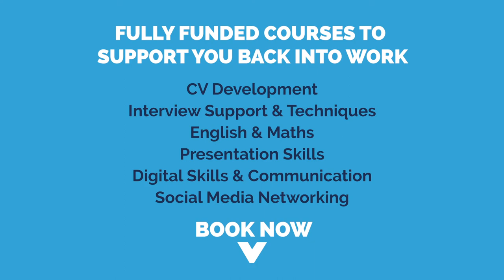How to write a CV: Personal Profile